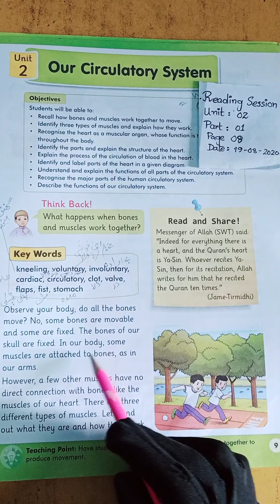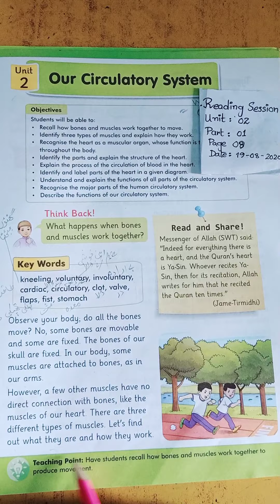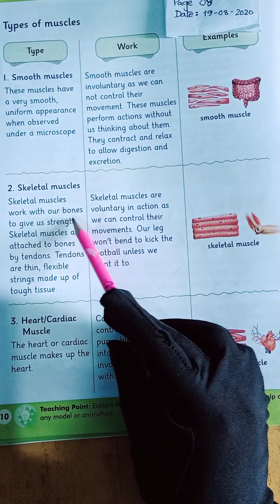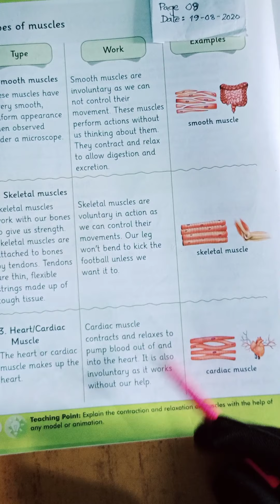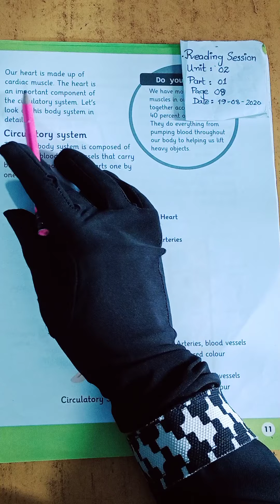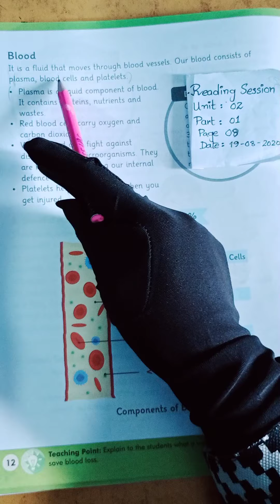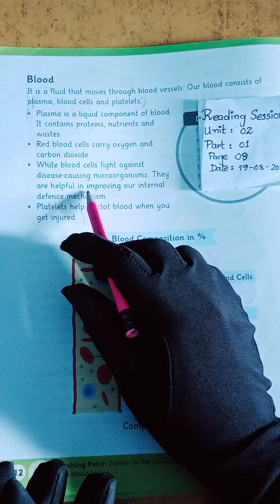Class 4 / Science / Week 2 / Day 1 / Part 1